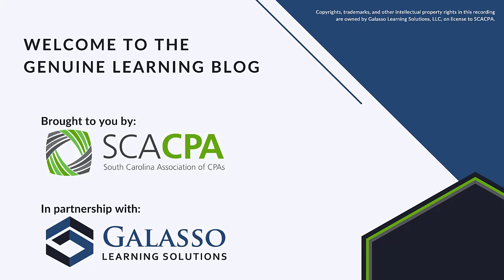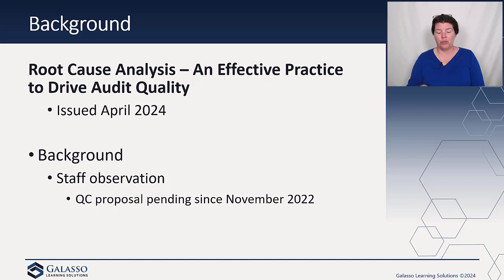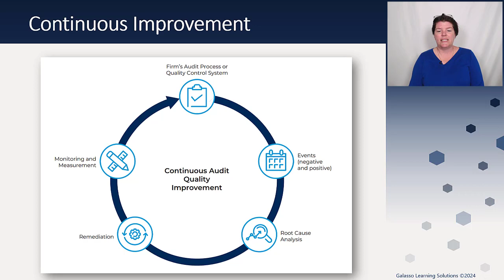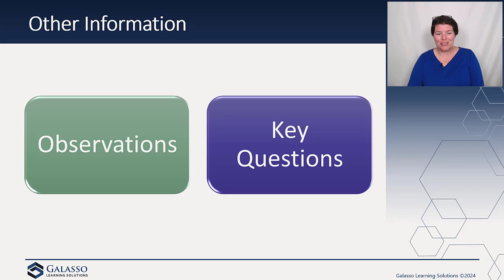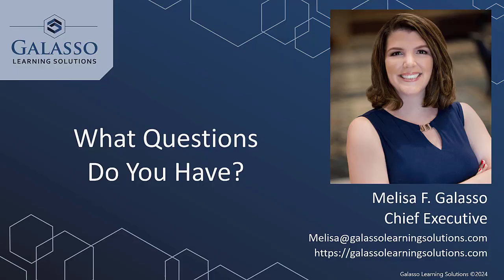Genuine Learning Blog: PCAOB Spotlight – Root Cause Analysis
The PCAOB has issued a Spotlight - Root Cause Analysis – An Effective
Practice To Drive Audit Quality which provides details on how root cause analysis has been effectively used by firms to improve quality. The spotlight provides ideas for firms looking to implement these types of analysis which can be very helpful for firms implementing the AICPA Quality Management standards.

INSTAGRAM ► SCACPA (@scacpa) • Instagram photos and videos